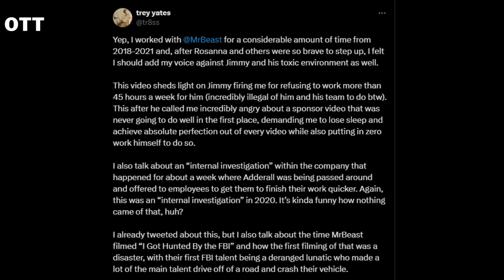I Got FIRED By MrBeast (illegally)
The drama surrounding MrBeast, real name Jimmy Donaldson, has escalated as another former employee has come forward with allegations of wrongful termination and a toxic work environment. Trey Yates, who worked for MrBeast as an editor and producer from 2018 to 2021, recently shared his experiences in an interview on The Asher Show and elaborated on social media. He claimed that MrBeast fired him for refusing to work more than 45 hours a week, which Yates pointed out was illegal. Yates’s accusations follow similar claims by other former employees, painting a troubling picture of the workplace culture at MrBeast's company.

Yates's statement included troubling details about the working conditions under MrBeast, describing an environment where employees were pressured to achieve perfection with little support from the content creator himself. He recounted an incident where MrBeast became irate over a poorly performing sponsor video, allegedly demanding that Yates lose sleep to perfect it.

 Former employee Jake Weedle had previously called for police involvement, asserting that the allegations against MrBeast were true and warning that more damaging information could surface. The recent wave of accusations has prompted widespread scrutiny of MrBeast, one of YouTube's biggest personalities known for his elaborate stunts and philanthropy.

Yates also recounted a particularly chaotic filming session for MrBeast's video “I Got Hunted By the FBI,” where the first attempt was marred by the behavior of their hired FBI talent. According to Yates, the individual caused such chaos that main talent was forced to drive off-road and crash their vehicle. These claims add to the growing list of complaints from former staff members who allege mistreatment and mismanagement behind the scenes of MrBeast’s widely viewed content.

As of now, MrBeast has not publicly responded to these latest allegations. However, the controversy continues to gain traction, with many eyes on the YouTuber to see how he addresses these growing concerns. Yates, who now works as an editor for fellow content creator Jacksepticeye, has made it clear that he and other former employees will keep speaking out about their experiences, bringing to light the challenges of working in the high-stakes world of YouTube stardom.